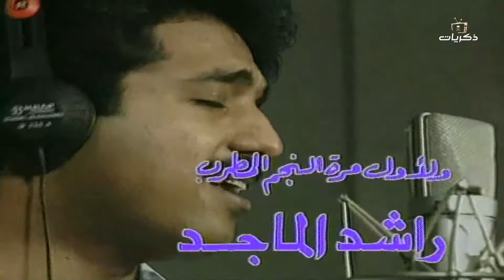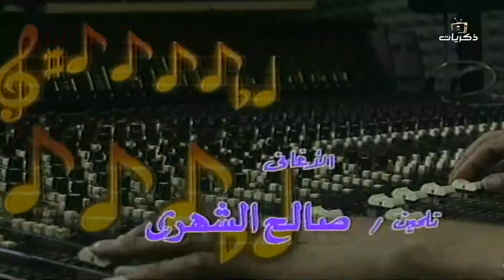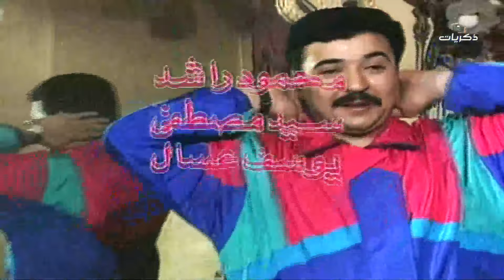مسلسل دنيا حظوظ "الجزء الثاني" الحلقة الثانية